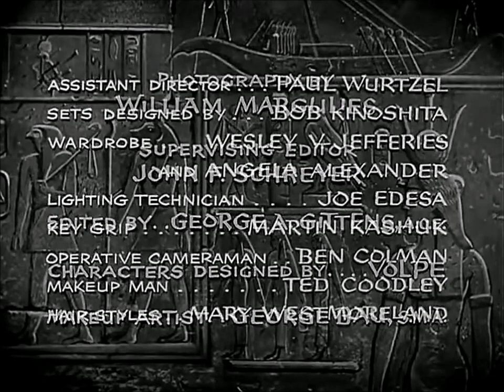Horror, Thriller, Fantasy - 1957 - Full Movie - 720p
1hr6min- Captain Storm (Mark Dana, “Tarzan Goes to India”) is enlisted to escort the wife (Diane Brewster, “Black Patch”) of an archaeologist (George Neise, “War Dogs”) through the desert. Along the way, Storm and his team encounter a beautiful, enigmatic woman named Simira (Ziva Shapir, “The Big Operator”). Soon thereafter, odd occurrences begin to occur. Upon their arrival at the dig site/tomb, the real, supernatural shenanigans begin to unfold. But first, a soap opera-like love triangle made up of Storm, the archaeologist, and his neglected wife ensues. In between spats, a restless mummy causes trouble.